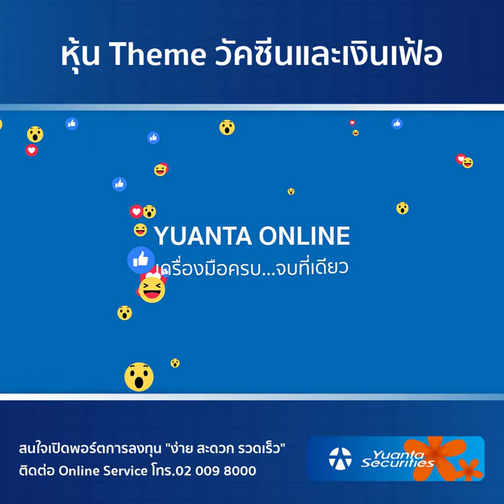หุ้น Theme วัคซีนและเงินเฟ้อ